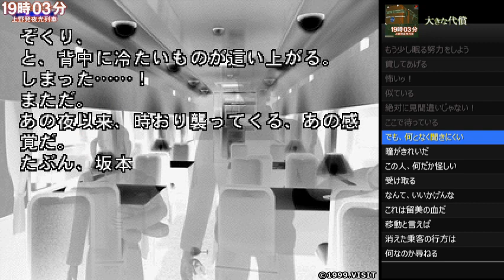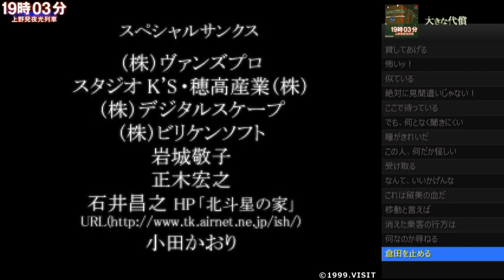【PS】19時03分 上野発夜光列車【#15 畠山編 大きな代償】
▼19時03分 上野発夜光列車
ハード：PlayStation (PS)
発売元：ヴィジット
開発元：ヴィジット
発売日：1999年3月4日